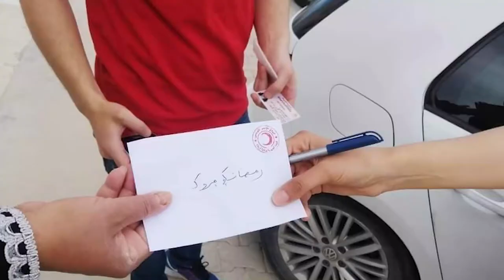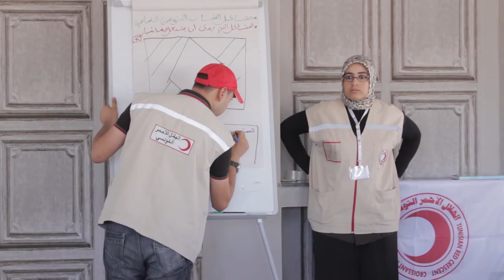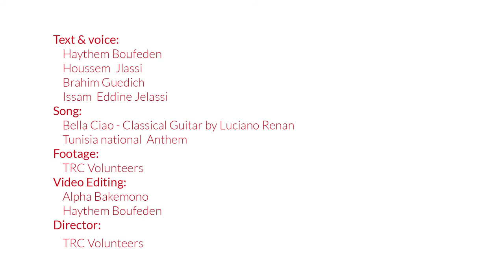وراء كل نجاح عطاء وتضحيات - TRC volunteer 2020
Happy Eid Mubarak for TRC volunteer 2020
Croissant Rouge Tunisien - الهلال الأحمر التونسي - Tunisian Red Crescent

وراء كل نجاح عطاء وتضحيات

بعد كل ظلمة فما نور، والشمس كل ما تغيب تعاود تطلع من جديد.
اليوم وبفضل تضحيات المتطوعين نلقاو رواحنا قدام فجر جديد قدام نهار جديد و تحديات جديدة اليوم و بعد شهرين من العمل المتواصل لجميع المتطوعين من شمال البلاد إلى جنوبها، نحب نشكر كل من ساهم و عاون حتى بكلمة، بضحكة، بالجهد و التعب، بالسهريات للصباح، بالوقفة تحت الشمس و المطر، بالمال ولا الأبدان نحب نشكر الحاضرين في كل مكان، في الدار في الخدمة ولا في الميدان. نحب نشكر كل من ساهم من قريب ولا من بعيد باش نوصلو للمرحلة هاذي، صحيح الخطر مازال لكن نجمو نقولو إلي الأزمة إن شاء الله تعدات.

أصل الحكاية بدات مع شباب متطوع ممكن كانوا في ساير الأيام ناس عاديين ممكن زادا ما يعرفهمش وما يسمعوش بيهم، وحتى كي يراوهم ما يعطيهومش قيمة.
لكن ومع ظهور الكورونا برشا حاجات تبدلت في حياتنا واكتشف العالم قيمة برشا ناس، وسط الأزمة هاذي عرفنا قيمة العالم، الطبيب، الممرض، المسعف، عامل النظافة والأمني والناس إلي توصل للديار، وغيرهم و غيرهم برشا.

لكن الأكيد عرفنا قيمة مبادئ عايشين بيها قلة من الناس وهي التضحية والتطوع.
اليوم نحب نحكي على متطوعي الهلال الأحمر التونسي،نحكي على خلية النحل إلي كانت حاضرة في كل مكان، و عاونت في كل ميدان.
من حملات التوعية لتحضير ممرات خاصة بالكورونا في المستشفيات، التعقييم، الرد على المكالمات في مراكز النداء والتوجيه والدعم النفسي، مسعفين على الميدان، متطوعين باش يوصلو المساعدات، و وجبات الإفطار على طول شهر رمضان، الإعتناء بالناس إلي في الحجر الصحي، المتطوعين الناشطين على الحدود و فريق النشر و الإعلام.

في وسط هذا الكل فما كلمة وحدة مشتركة بين الناس إلي عرفو متطوعي الهلال الأحمر من قريب، محلاكم، معزكم، يرحم والديكم، علاش ما نعرفوكمش من قبل؟ و برشا كلام فيه محبة واحترام.
أنا عارف إلي برشا من الناس باش تبقالهم ذكريات حلوة مع متطوعي الهلال الأحمر التونسي، وممكن يجي نهار يحكيوها لصغارهم، لكن متأكد زادا أنو كل واحد فينا بش يرجع لحياتو إلي كانت قبل الكورونا، يرجع لموقعو خلف الكواليس، وترجع الناس تنساه، و ممكن حتى كان يقابل الناس إلي عاونهم ما يتفكرهوش، كيما صارلنا في عدة تجارب سابقة.
لكن الأكيد إلي نجم نقولهولكم إلي التجربة هاذي بكل تفاصيلها غيرت فينا برشا حاجات و عرفتنا ببرشا ناس و برشا تجارب ما تتقدرش بفلوس.
وديما نفكركم إلي انتوما الأمل، إنتوما الرحمة إلي يبعثها ربي في كل أزمة تتعدا بيها بلادنا.
في الأخير نذكركم ونذكر روحي أنو إلي عملناه من تطوع ماهو إلا مرحلة في حياتنا، ولكن عنا حياتنا الخاصة لازم نرجعولها.
ورانا كي البارح كي اليوم كي غدوة باش نكونو جنود الإنسانية، وأبناء تونس الباريين، وحتى كان برشا فينا ميعجبوش حالها.
لكن قوتتا إنو عمرنا ما نسلمو في بعضنا ونسعاو باش نبنيو مستقبل خير لبلادنا وأولادنا.
محلاكم ومعزكم، قداش نحبكم.

إن شاء الله عيدكم مبروك وكل عام وانتوما حيين بألف خير
متطوع بالهلال الأحمر التونسي.